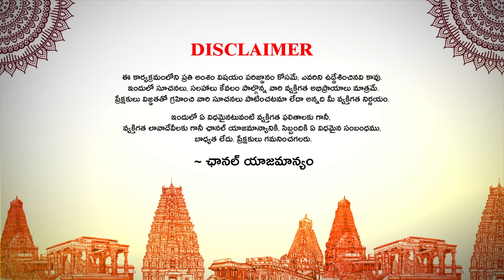కుంభ రాశి ( Kumbha Rasi ) - June Rasi Phalalu 2024 | Aquarius | Masa Phalalu | Ybrant Bhakti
Watch Here : కుంభ రాశి ( Kumbha Rasi ) - June Rasi Phalalu 2024 | Aquarius | Masa Phalalu | Ybrant Bhakti